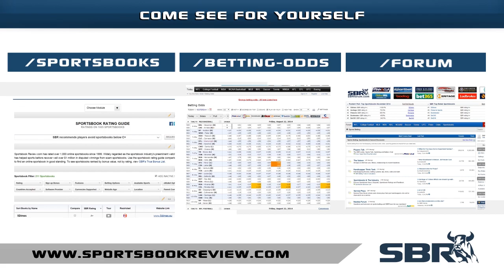DC United vs Chicago Fire 06.03.15 | MLS Soccer Match Preview & Picks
Join our expert consultant as he previews the matchup between DC United vs. Chicago Fire. Find out what's the best way to win big with your soccer picks for this game.

SportsBook Reviews Natalie Rydstrom previews and presents free betting predictions for the American MLS Major League Soccer match DC United vs Chicago Fire playing on Wednesday 3rd June 2015 and highlights the betting odds with guest sports writer Kevin Stott.